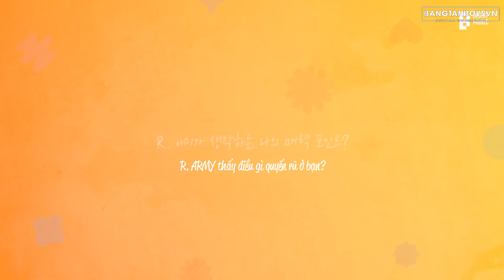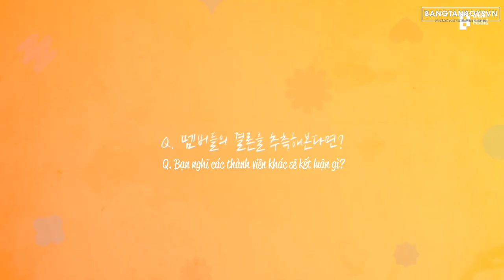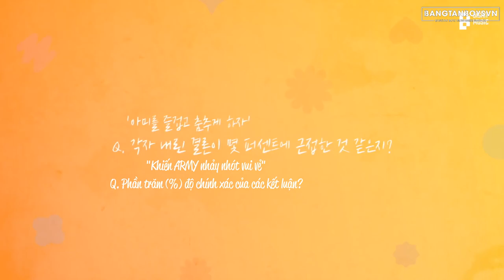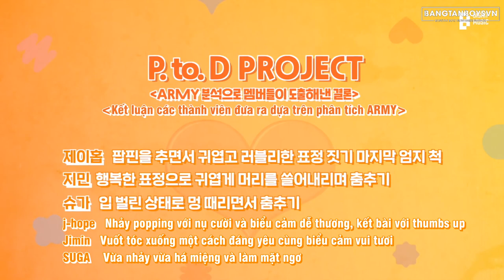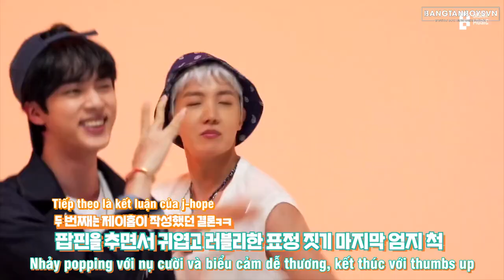[VIETSUB] BTS (방탄소년단) P. to. D PROJECT